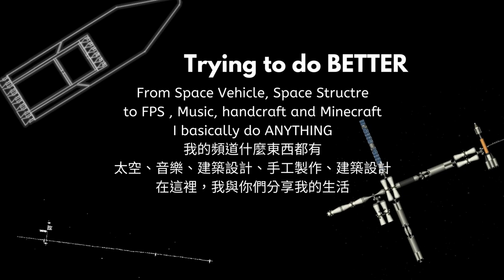EP28 Building Nova Lake Canal |1.17 Minecraft Survival 【StarRiver】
I've tried new video edit tool and style, hope you like it!

The shaders used in the video are Sildurs vibrant lite V1.29 and IRIS.
Edited by Davinci Resolve 18b